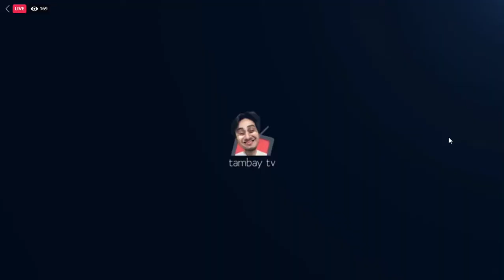AUG3 ESPORTS VS ALAB PILIPINAS GAME#433